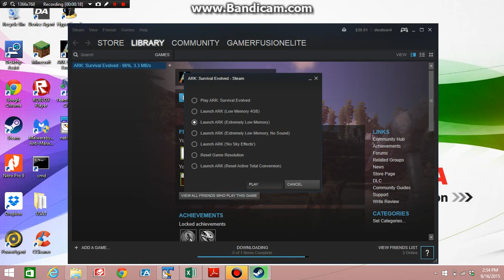Ark Survival Evolved Ep. 7: Lets Get Started!!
Hey guys what's going on? GamerFusionElite here coming at you guys with more ark. In this video i will be starting to get prepared for the future base. Hope you guys enjoy and until next time, peace out everyone.